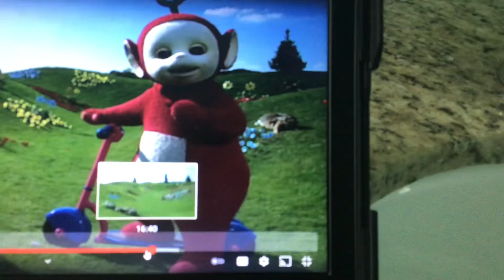May 31, 2022